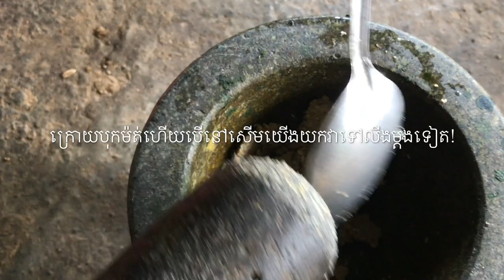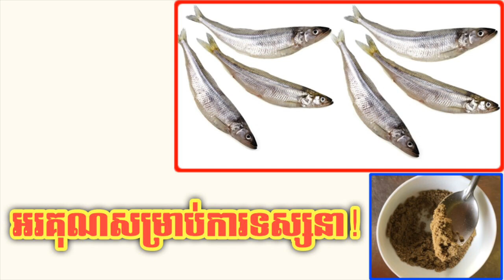របៀបធ្វើម្សៅកូនត្រី | ដើម្បីយកមកលាយជាមួយបបរខាប់គ្រប់គ្រឿងឲ្យកុមារញុាំ | អាចធ្វើដោយខ្លួនឯងបានដោយងាយ